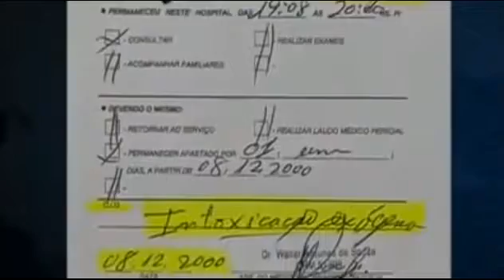Rato e encontrado na coca-cola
uma cabeça de rato e encontrada em uma garrafa de coca-cola intacta guardada por um consumido que ingeriu um gole de uma das garrafas em um fardo que deixou a vida do consumidor com secuelas e quaze o leva a morte veja o video  e compartilhe se poder